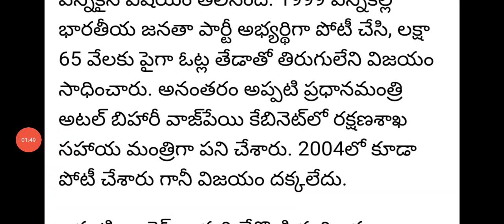వైసీపీ ఎంపీ రఘురామకృష్ణంరాజు ఇక....|ycp rebel mp Raghu Rama Krishnam Raju latest news